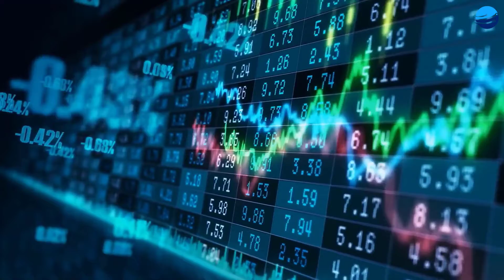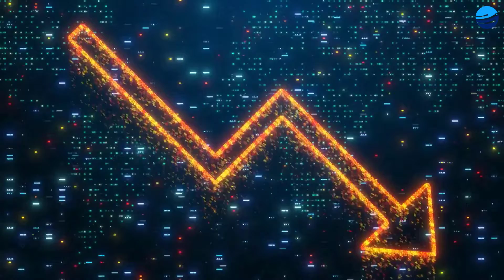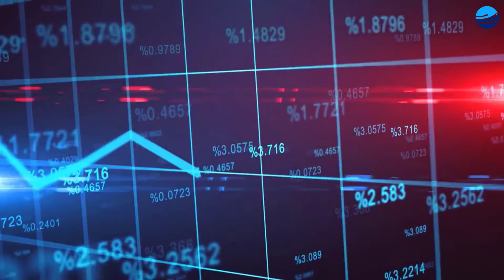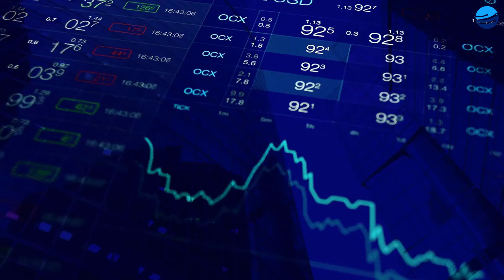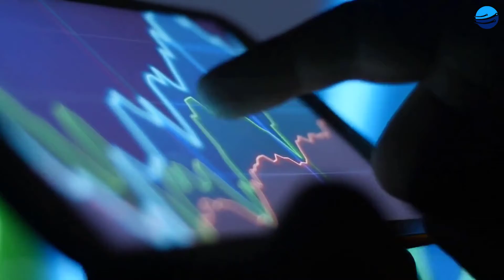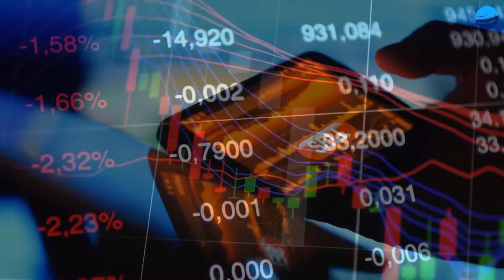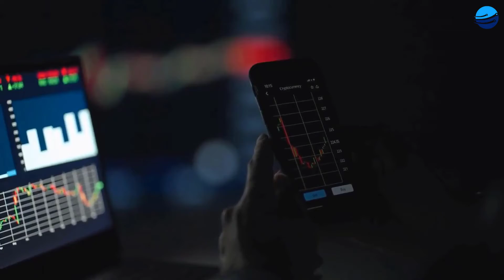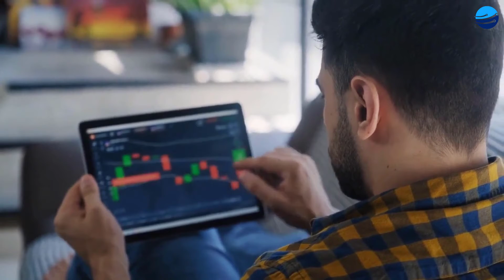Peter Lynch: The 6 Biggest Mistakes You Can Make as an Investor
In this video, legendary investor Peter Lynch discusses six common mistakes that can lead to financial ruin. Among these are failing to diversify one's portfolio, investing too heavily in one's employer, and investing based on tips. Lynch also discusses the importance of having a long-term investment strategy, and how chasing short-term gains can lead to disaster. This video is a must-watch for any investor, novice or experienced.

🎬SUGGESTED VIDEOS
Don't forget to watch other videos. Please check them out :

► Special thanks to Peter Lynch